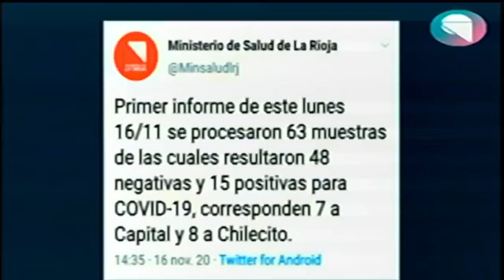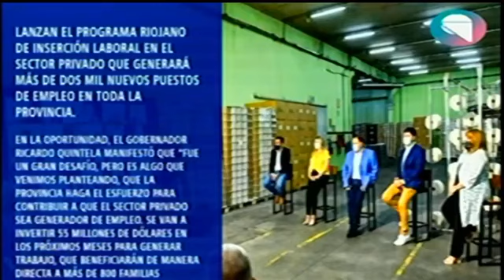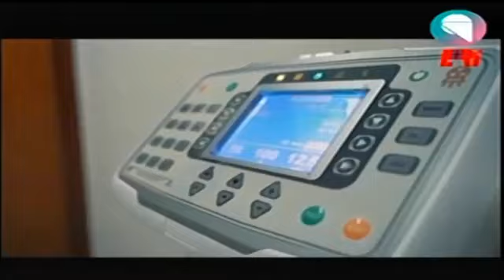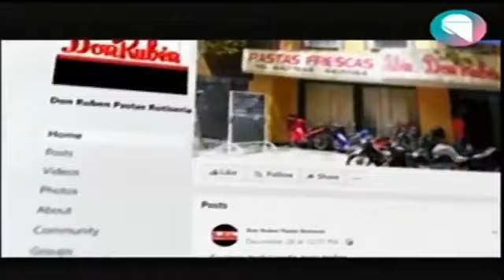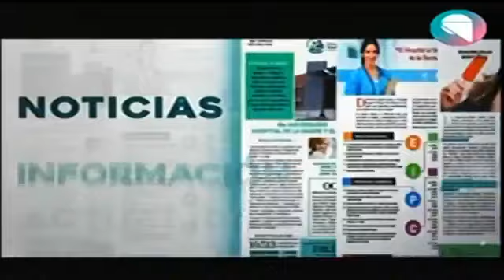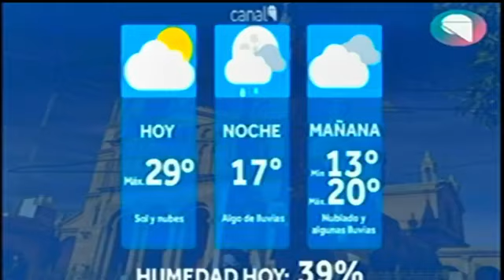NOTICIERO 9 EDICIÓN CENTRAL - 17 NOVIEMBRE 2020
MAIA DE LA FUENTE - GUSTAVO FREGA - DEPORTES MARCELO NEIRA - JUDICIALES ROSANA SANTILLAN CON CASO DE GROOMING EN LA RIOJA